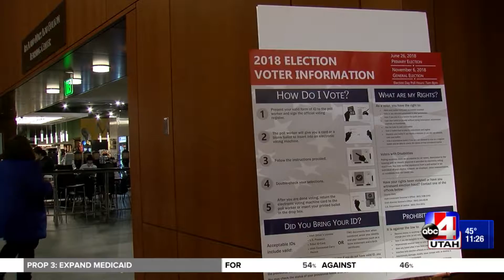John Curtis re-elected